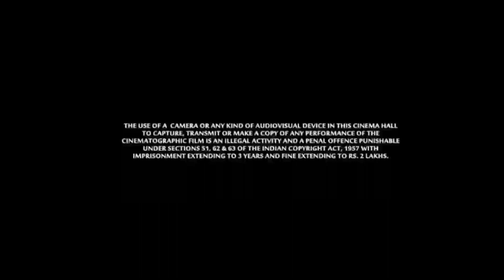Satyameva Jayate 2 Full Movie | John Abraham | Divya Khosla Kumar | Review & Facts